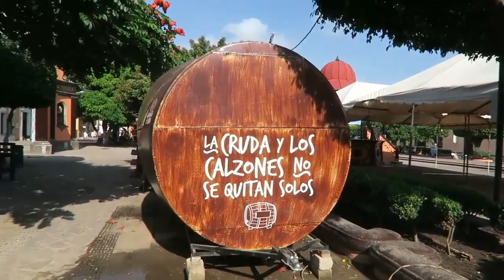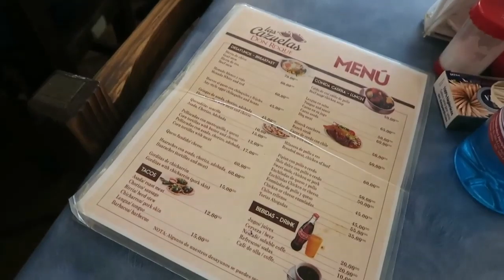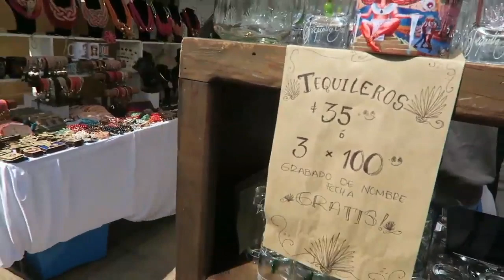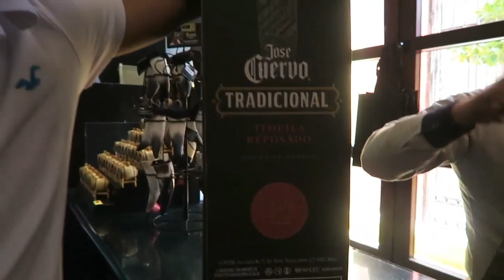Conozcan Mi Mexico 🇲🇽 Lindo Y Querido/ Tequila Jalisco- Vámonos De Parranda